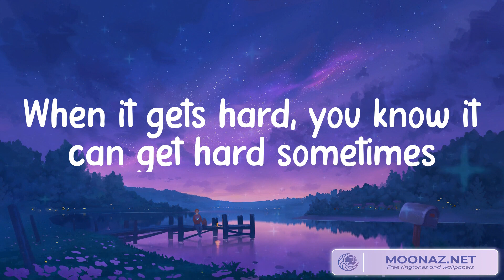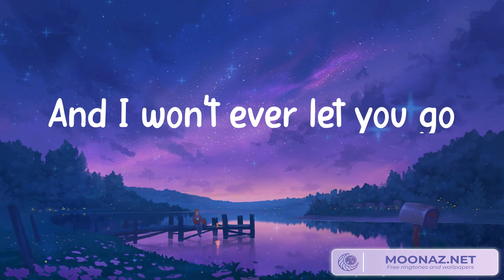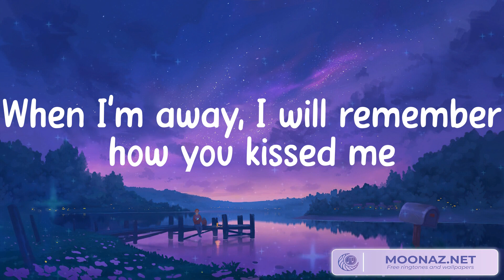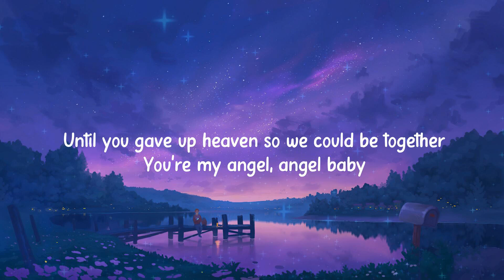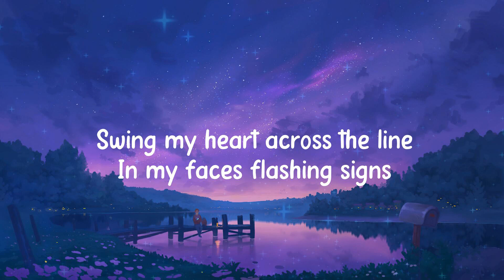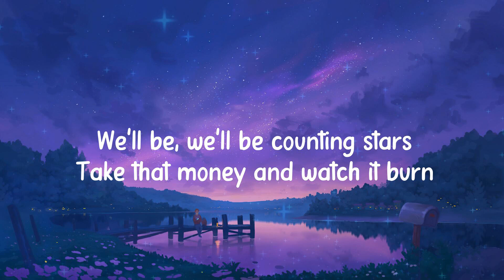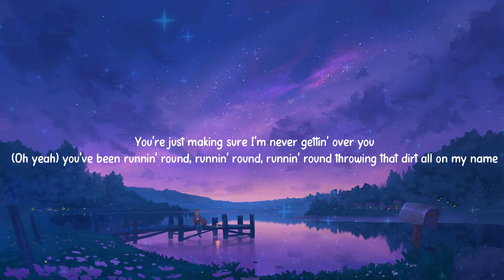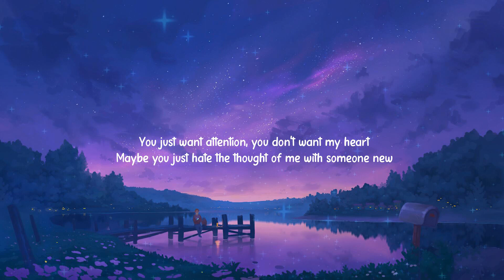Ed Sheeran - Photograph (Lyrics) Angel Baby - Troye Sivan (Mix) OneRepublic